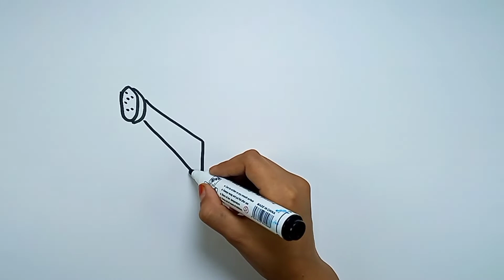Çocuklar için çizim sulama olabilir / Сурет салу суару / How to draw watering can